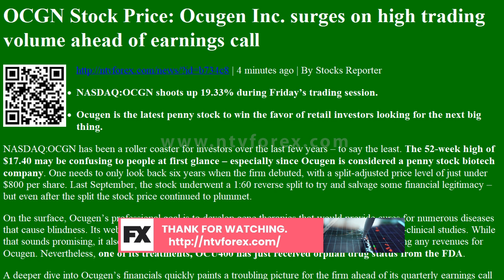OCGN Stock Price: Ocugen Inc. surges on high trading volume ahead of earnings call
OCGN Stock Price: Ocugen Inc. surges on high trading volume ahead of earnings call | 4 minutes ago | By Stocks Reporter

NASDAQ:OCGN shoots up 19.33% during Fridayâ€™s trading session.
Ocugen is the latest penny stock to win the favor of retail investors looking for the next big thing.
NASDAQ:OCGN has been a roller coaster for investors over the last few years â€“ to say the least. The 52-week high of $17.40 may be confusing to people at first glance â€“ especially since Ocugen is considered a penny stock biotech company. One needs to only look back six years when the firm debuted, with a split-adjusted price level of just under $800 per share. Last September, the stock underwent a 1:60 reverse split to try and salvage some financial legitimacy â€“ but e...